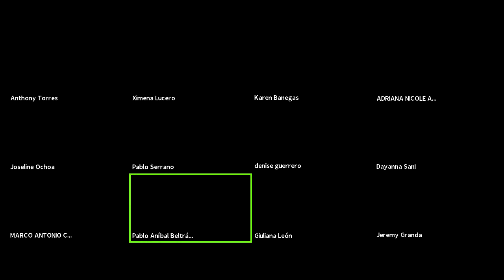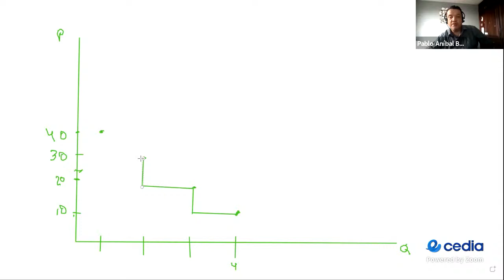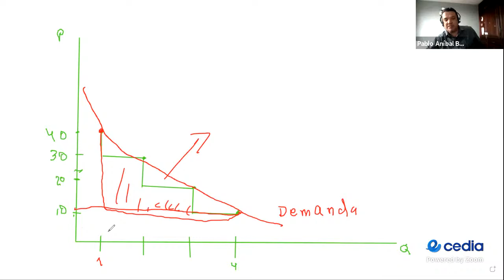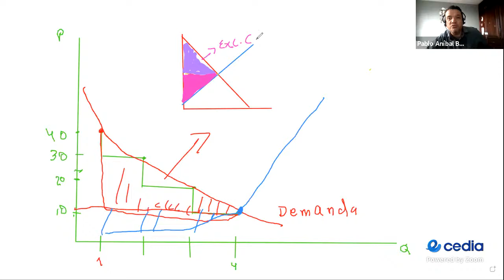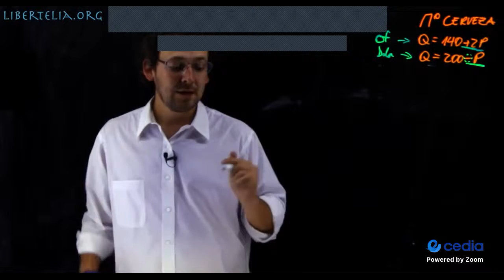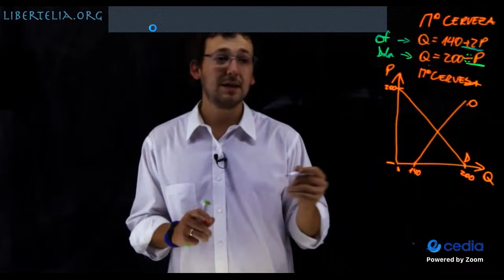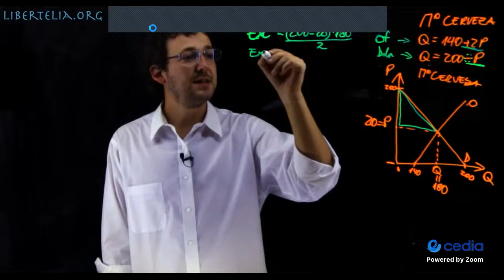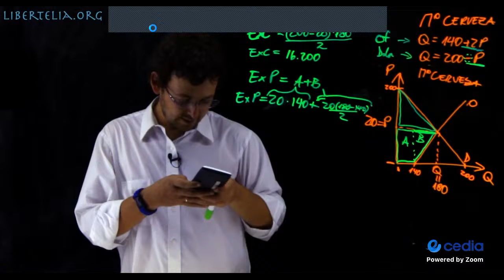INTRODUCCIÓN A LA ECONOMÍA MKT excedente